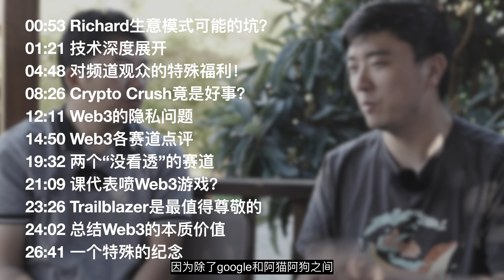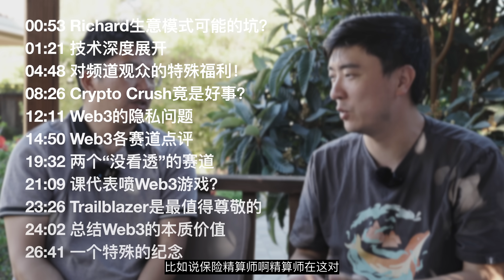听完我对Web3黑转粉了，你呢？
Richard的Twitter：@wisdant

文中还有DE和DS参与Web3的方法

00:53 Richard生意模式可能的坑？
01:21 技术深度展开
04:48 对频道观众的特殊福利！
08:26 Crypto Crush竟是好事？
12:11 Web3的隐私问题
14:50 Web3各赛道点评
19:32 两个“没看透”的赛道
21:09 课代表喷Web3游戏？
23:26 Trailblazer是最值得尊敬的
24:02 总结Web3的本质价值
26:41 一个特殊的纪念